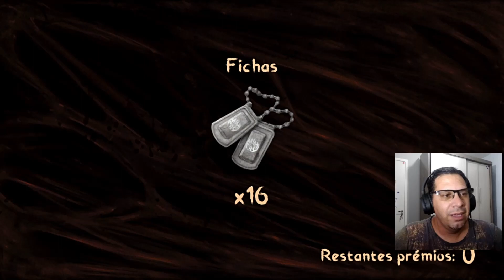Como adquirir Pontos de Habilidade no Mimicry: jogo de horror online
Fala pessoal nesse vídeo eu respondo a pergunta que mais me fazem aqui no canal referente a pontos der habilidade no Mimicry.

Pessoal quer ajudar o Suindara a conseguir comprar o PC Gamer: Não precisa doar nada. Com isso recebemos Monetização do YT

Disregard the Tags